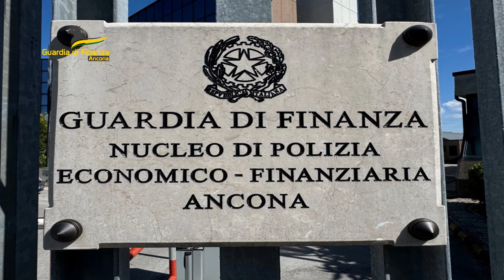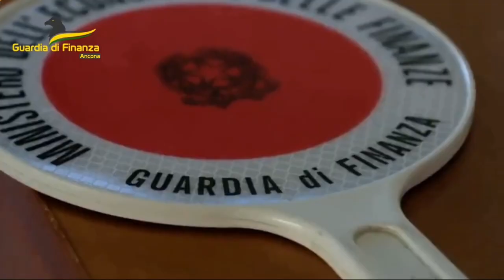Ancona | Frode carburanti, sequestrati beni per 15 milioni